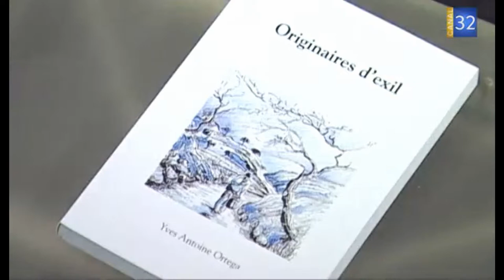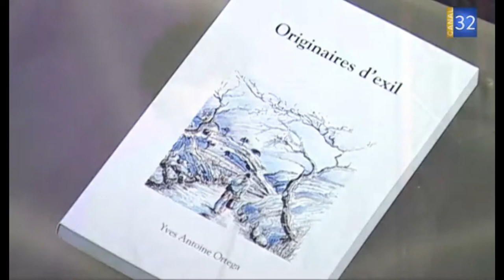Yves Antoine ORTEGA sur CANAL 32 TV pour "Originaires d'exil"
Canal 32 TV invite Yves Antoine Ortega pour la présentation de son dernier ouvrage Originaires d'exil.
Lecture d'un poème par Cédric Blanchet